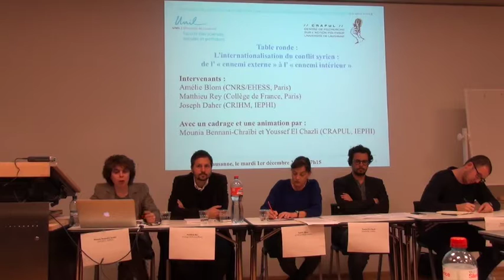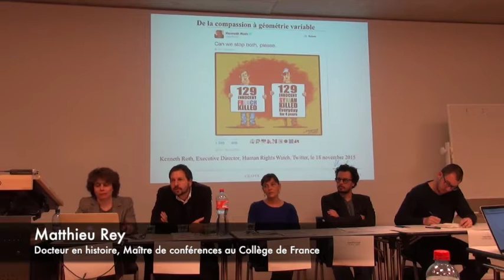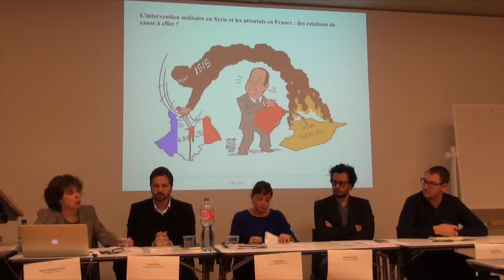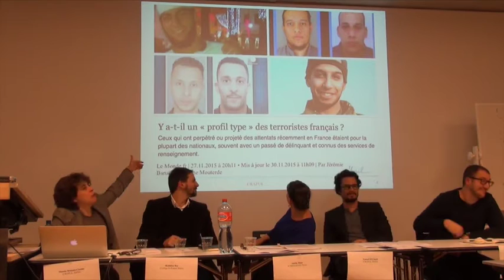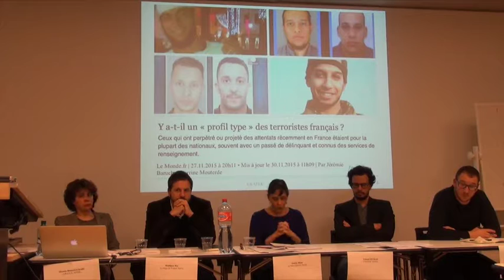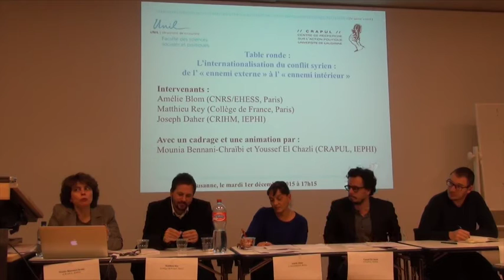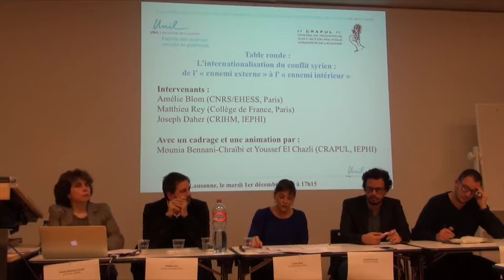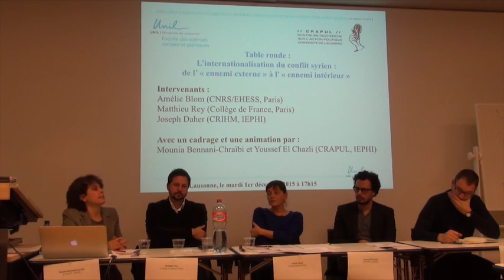L'internationalisation du conflit syrien : de l'"ennemi externe" à l'"ennemi intérieur"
A l’heure où l’internationalisation du conflit syrien est constituée comme une menace pour l’Europe (déferlement de réfugiés, attentats, etc.), les grilles de lecture se multiplient avec une question en filigrane : A qui la faute ? Certains mettent l’accent sur les facteurs « internes » de la crise syrienne. Plus que jamais, les culturalistes pointent du doigt les « dérives de l’islam » qui seraient incarnées par l’Etat islamique, tandis que des analystes attirent l’attention sur les effets de la répression sanglante menée par le régime d’Assad. D’autres analyses se focalisent plutôt sur les facteurs « externes » en relevant le rôle joué par les puissances internationales et régionales dans le passé aussi bien que dans le présent… D’autres encore soulignent la diversité des processus de diffusion et de transnationalisation.

Dans cette table-ronde, des spécialistes chercheront à déconstruire quelques stéréotypes à partir des axes suivants :
Comment le conflit syrien s’est régionalisé et internationalisé ?
Dans quelle mesure les attentats de Paris traduisent-ils une exportation du conflit syrien en Europe ?
Quelles sont les sources de la radicalisation ? « Les jihadistes veulent-ils vraiment mourir ? » ?

Intervenants :
Amélie Blom (EHESS, Paris)
Matthieu Rey (Collège de France, Paris)
Joseph Daher (CRIHM, IEPHI)

Avec un cadrage et une animation par :
Mounia Bennani-Chraïbi et Youssef El Chazli (CRAPUL, IEPHI)